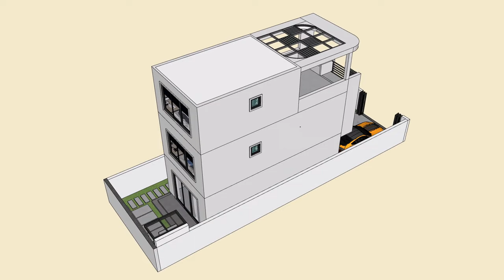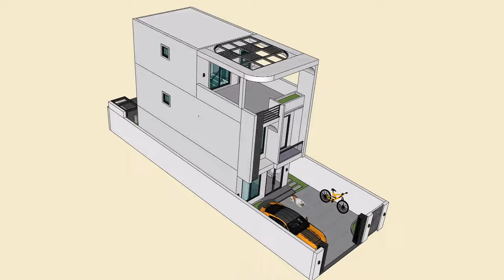Small House Design | Simple House | 4.5m x 10m 3 Storey | 3 Bedroom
Hi everyone ! Today I want Sharing Simple House Design concept
Simple House Design 3 Storey with 3 Bedroom and 3 Bathroom
Has Size 4.5m x 10m 3 Storey.

3D Exterior interior Presentation of a simple small house design
House Design 4.5m x 10m
Total Floor :135sqm
Land Size : 6.5 m x 20 m

This House Plan :
  ⁕ Ground Floor
       - Living Area
       - Dining Area
       - Kitchen Area
       - 1 Bath room
    ⁕ First Floor
       - Master Bedroom
       - Bedroom 1
       - 1 Bath room
       - Balcony
   ⁕ Second Floor
      - Bedroom 2
      - 1 Bathroom
      - Balcony (Entertainment area)
 ⁕ Roof Floor